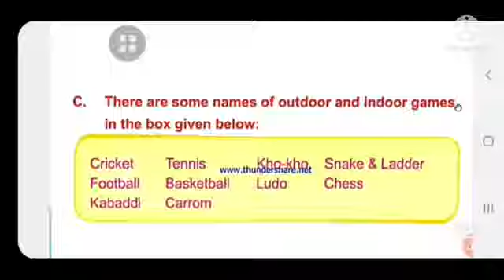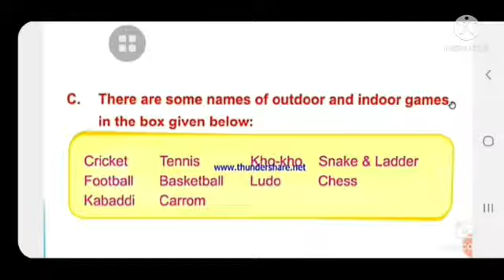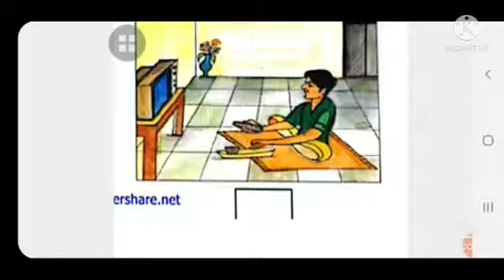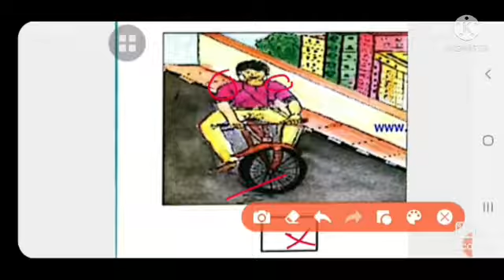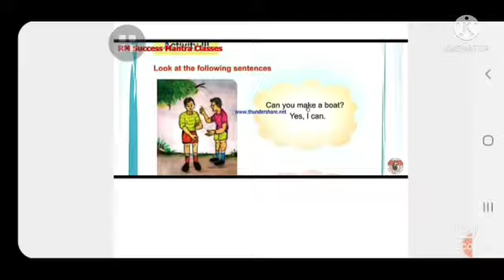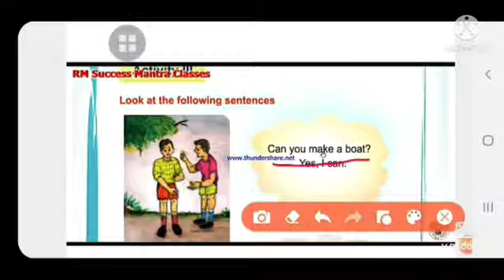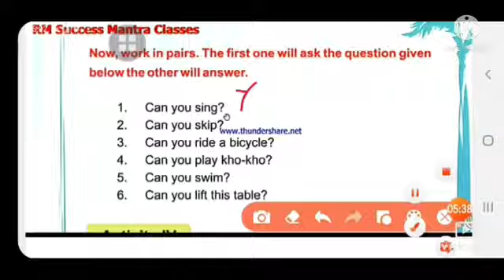Class-3rd,Subject-English,Date- 21 july 2021